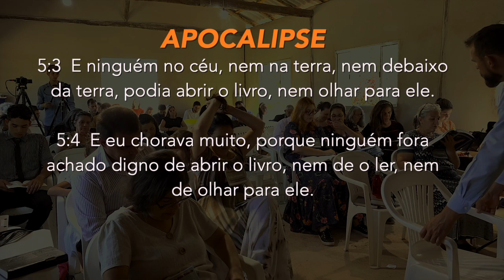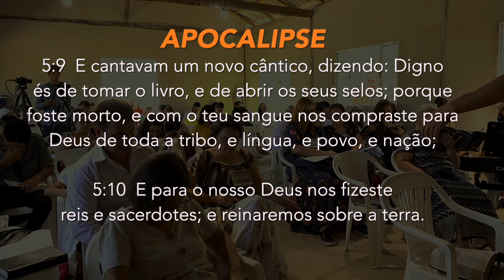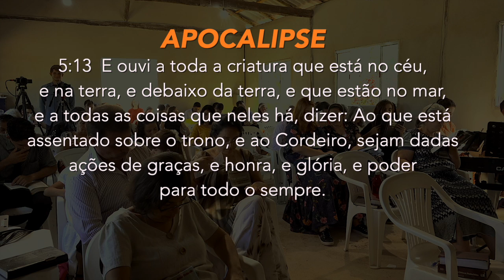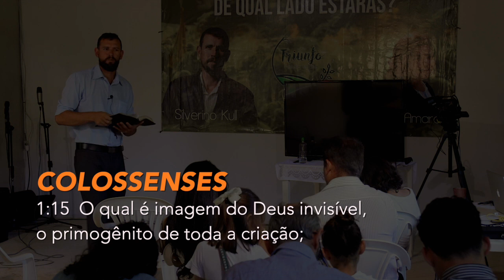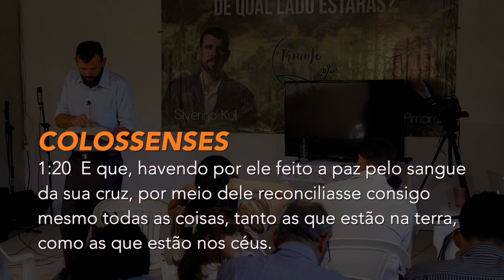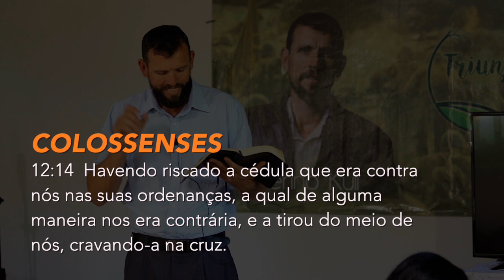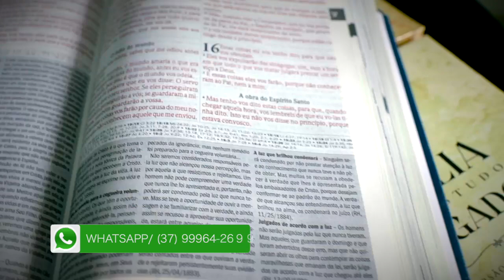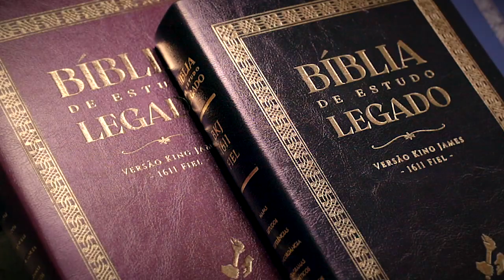(487) - [BATALHAS DE FÉ ] - APOCALIPSE 5 - SILVERINO KÜLL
Doações..

CRÉDITOS:
Apresentação: